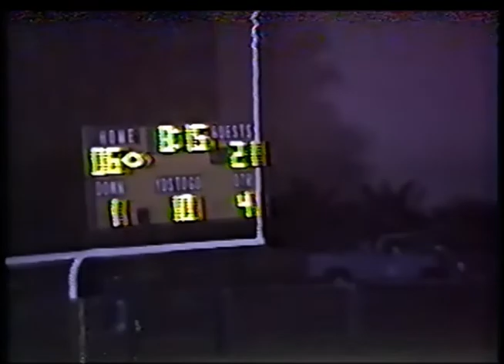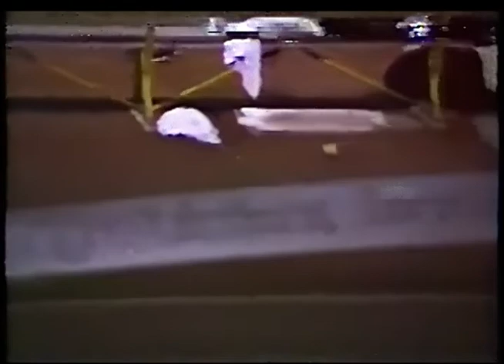1995 2A State Championship Game Ray BearCats Vs Thatcher Eagles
Special Thanks to my Dad Bill Meza for recording the game I love you Dad and Thank you!   Glory Days!  GO BEARCATS!